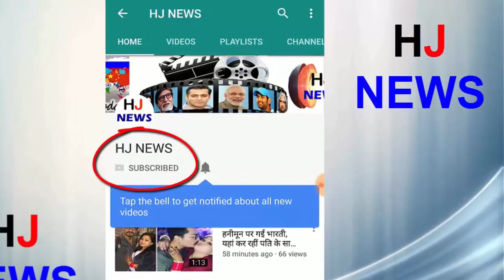टीवी सीरियल से शुरू किया था करन ने करियर..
Director-producer Karan Johar has become 46 years old. Born in Mumbai on May 25, 1972, Karan started his career with the television serial 'Rainbow' at the age of 17. This show was directed by Anand Mahendro. Karish in this show was Girish Karnad, Urmila Matondkar, Ashutosh Gowarikar, Akshay Anand. After this he did not act in any show. Yes, he worked as an Assistant Director in the 1995 film Dilwale Dulhaniye Le Jayenge. However, there was also his comio in this film
 Karan quit acting field and tried hand in film directing.
After working as Assistant Director, he thought of coming to the field of directing.
- Karan's first directorial debut 'Something happens', which proved to be Blockbuster.
HJ NEWS !!